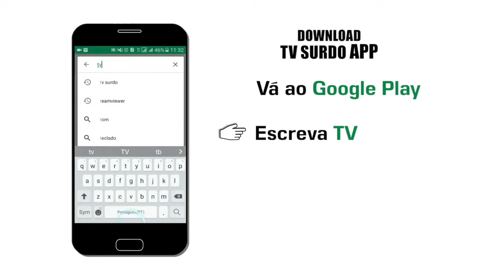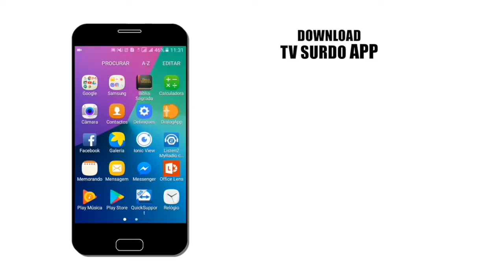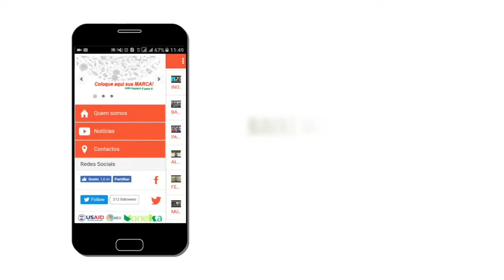PROGRAMA DA TV SURDO - 08/10/2018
A meningite é uma das doenças que causam deficiência, no mundo. Cerca de 10% dos casos de meningite causam surdez ou cegueira em Moçambique.